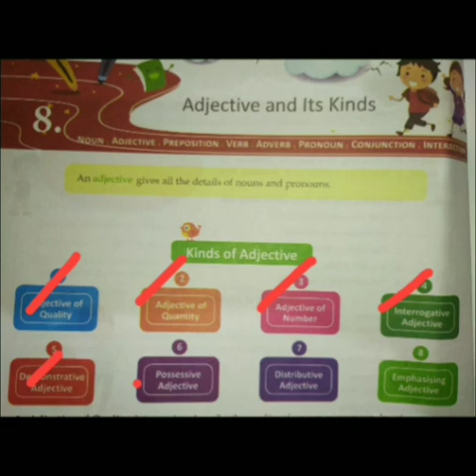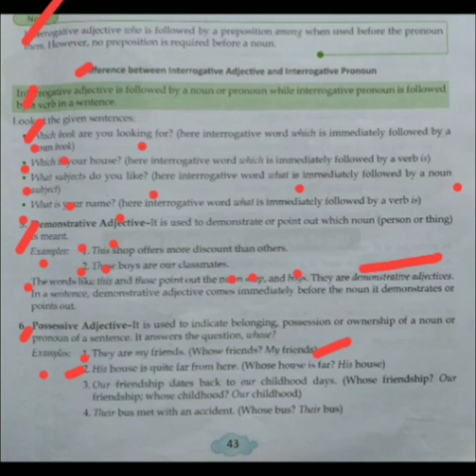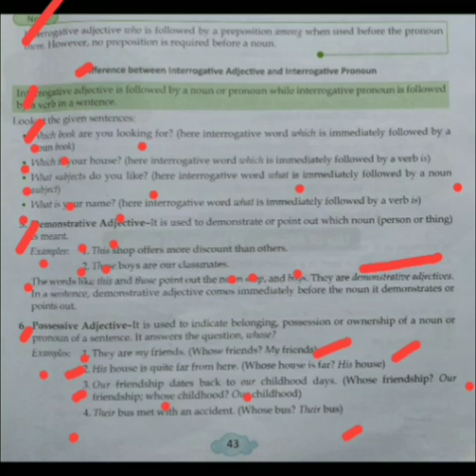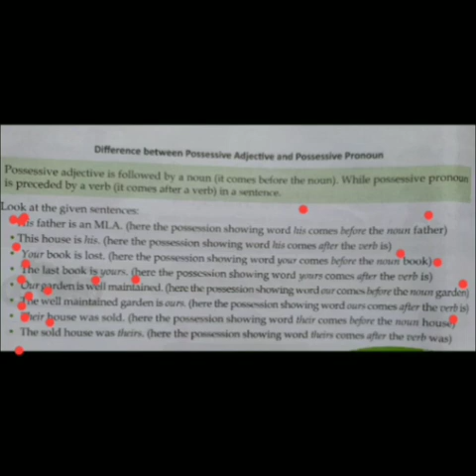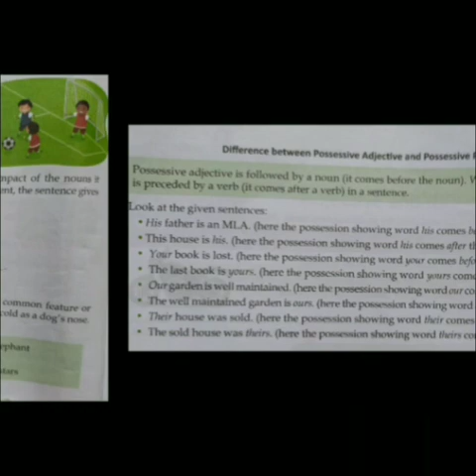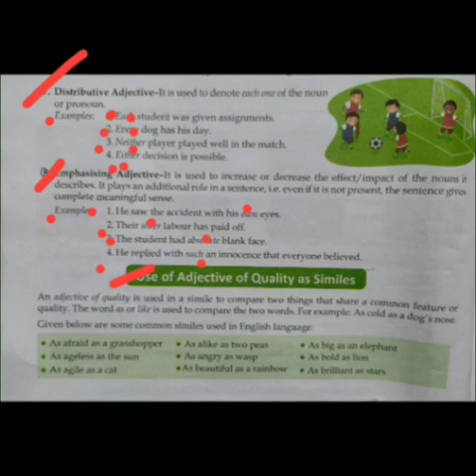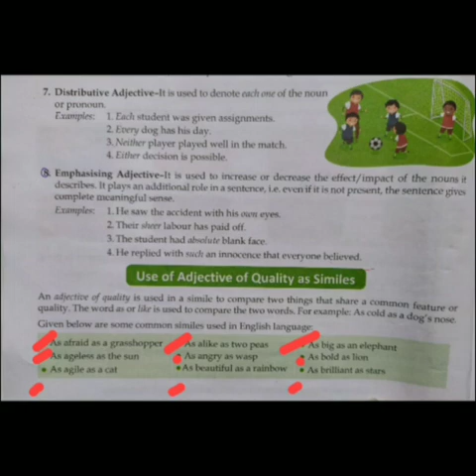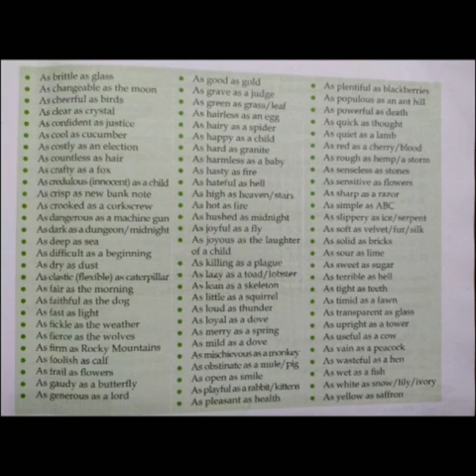Class-6, English Language, Chapter-8, Adjective and Its Kinds, (Part-2), Page No- 43 to 45